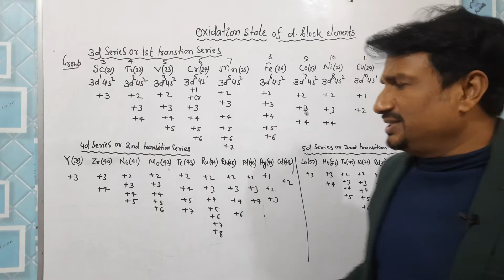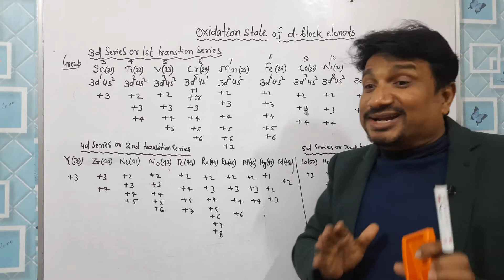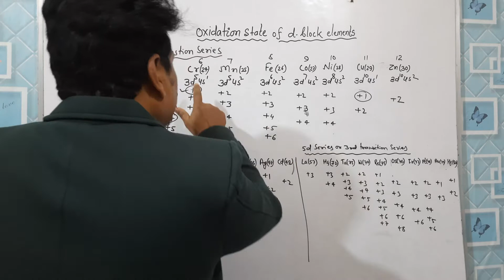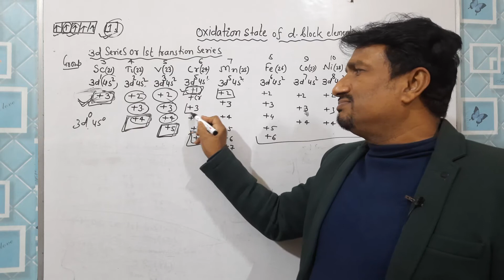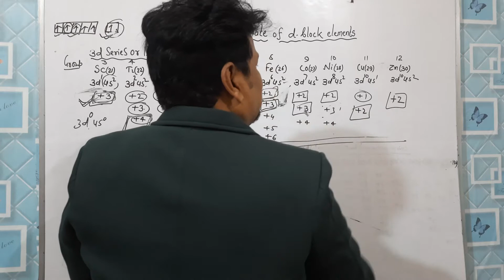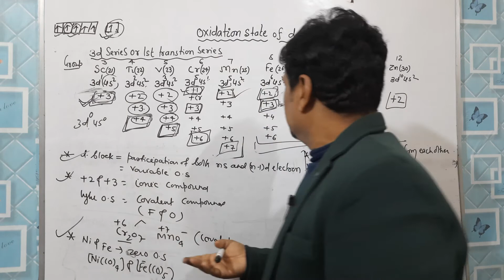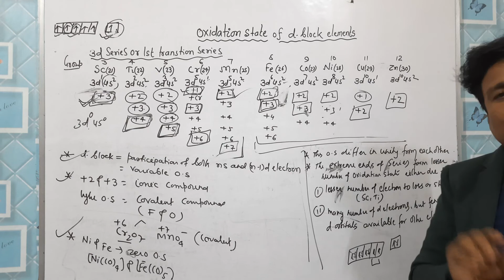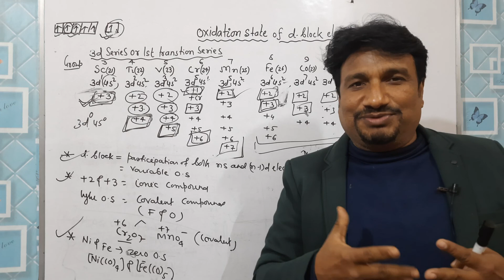Class-XII/NEET/JEE||d& d-block Elements||Oxidation state of d- block Elements|Variable OS of d-block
1.chapter:- d& d-block Elements of chemistry, class-XII
2.Oxidation state of d- block Elements.
3.Why d-block Elements show variable Oxidation state.
4.Why the oxidation state of d-block Elements is variable.
5.Why first five elements of transition series depends on electronic configuration but remaining Elements of series their oxidation state not depend on electronic configuration.
6.Why ends of series show limited oxidation state.
7.Why +2&+3 Oxidation state form mainly ionic compounds.
8.Why Higher Oxidation state of d-block Elements form covalent compounds with more
electronegative Elements like Oxygen and Fluorine.
9.Why  last Element of each series show limited number of oxidation state.
10.Why d- block Elements show variable Oxidation state due to participation of ns

and (n-1)d subshell.

Atomic radii of d-block Elements